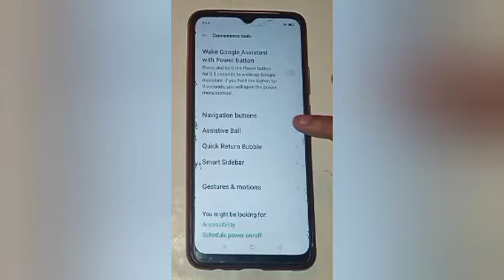How to hide navigation button in oppo a8, hide navigation button setting